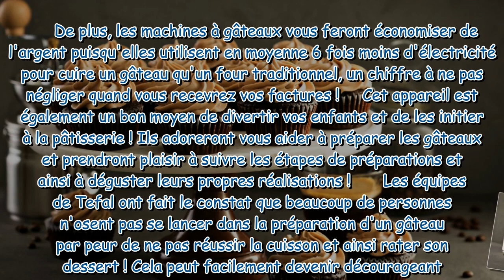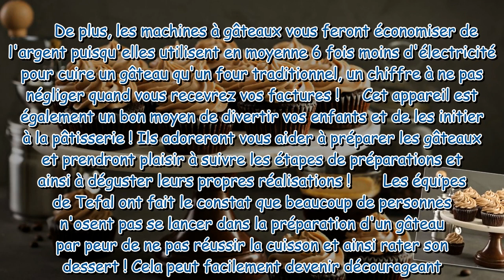Vente flash ! Profitez de votre machine à gâteaux Tefal Cake Factory à prix cassé sur Amazon !